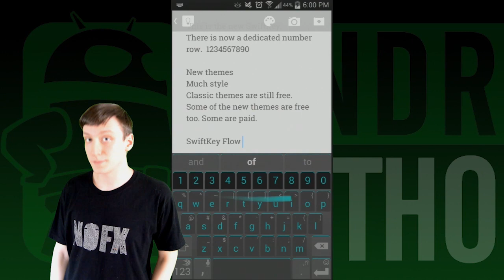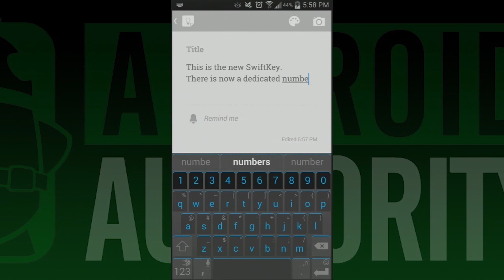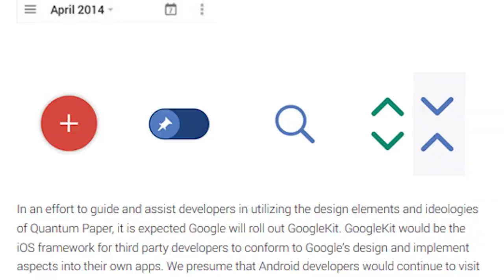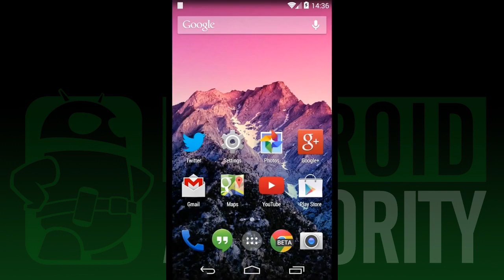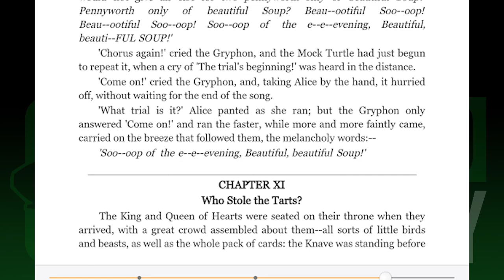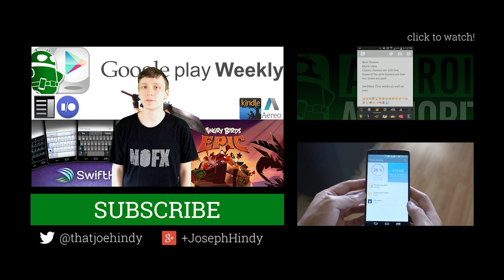Google I/O, Final Fantasy VII kind of, Swiftkey is free, Angry Birds Epic! - Google Play Weekly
Join us this week as we talk about a popular Final Fantasy VII mini game comes to Android, SwiftKey's bold move to go free, and a new RPG out of Rovio!